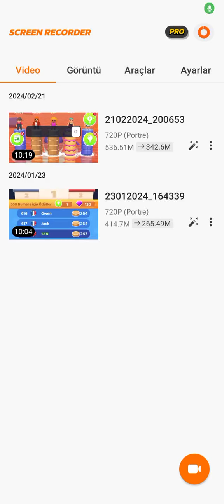YA BİL YA DÜŞ OYNUYORUZ